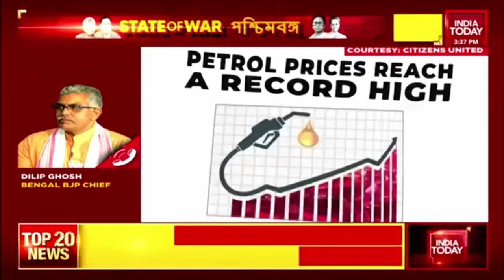West Bengal Elections 2021| 'Fake Nationalism,' Bengal Top Stars Slam BJP, RSS In Viral Song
Bengal top stars slams BJPP, RSS ideologies like CAA, communal politics in their new viral song. Bengali actor Kaushik Sen talks exclusively to India Today's Poulomi Saha ahead of West Bengal elections.